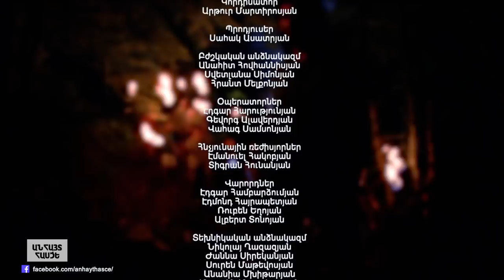Anhayt Hasce 2 mas 7 / Անհայտ Հասցե 2 մաս 7